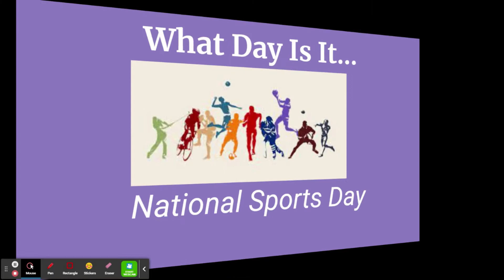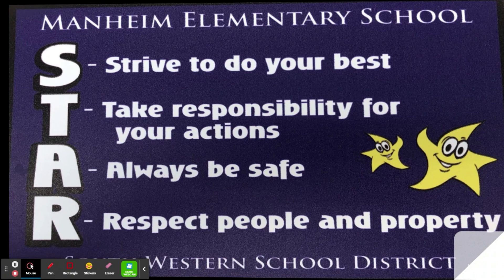10 15 21